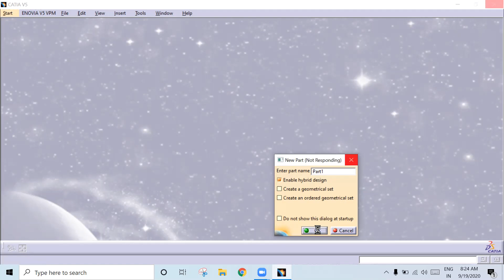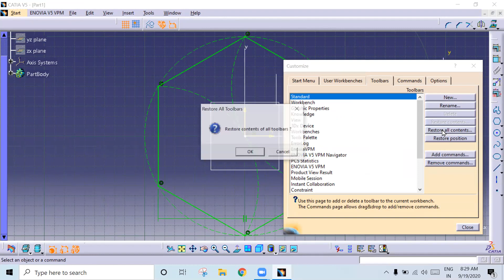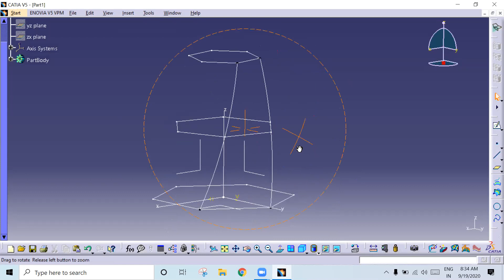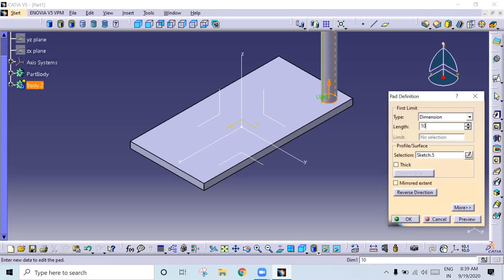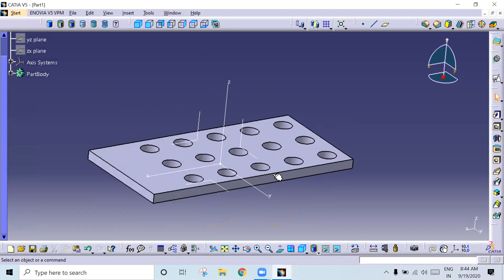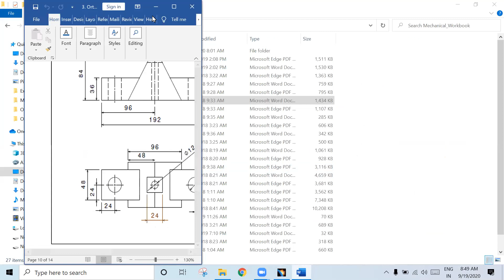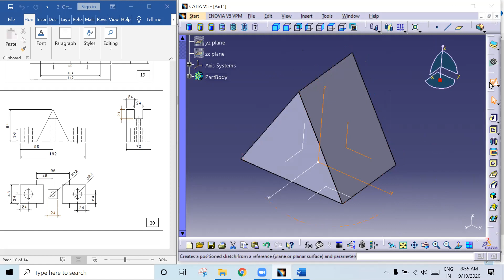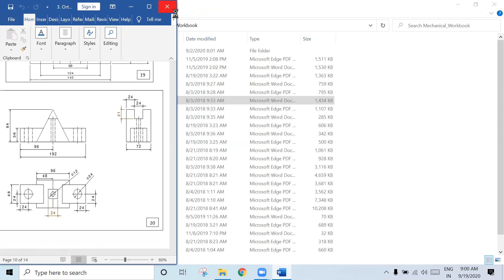MECHANICAL INTERNSHIP 03 SESSION 5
Skill Forum shares the information from different resources and by our knowledge.

Skill Forum is the channel related to Skill Developers, Engineering Students, Research Scholars and Job Hunters.